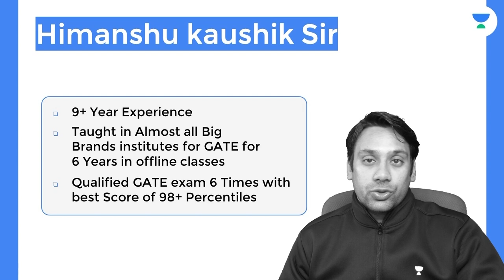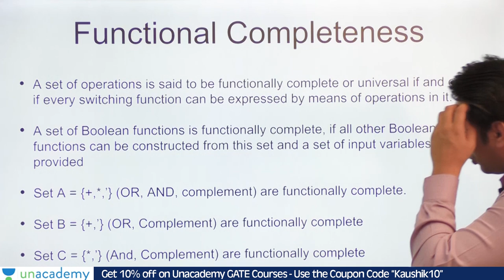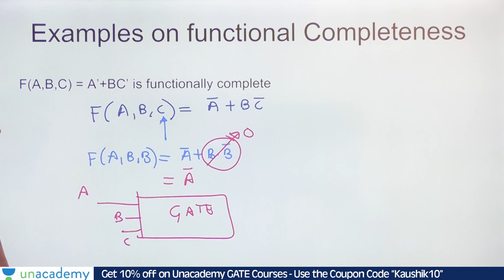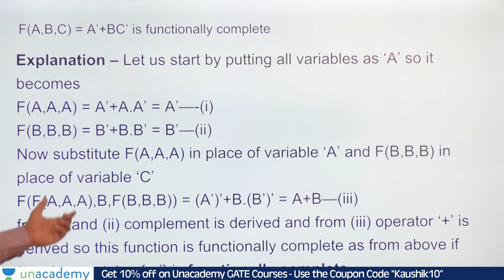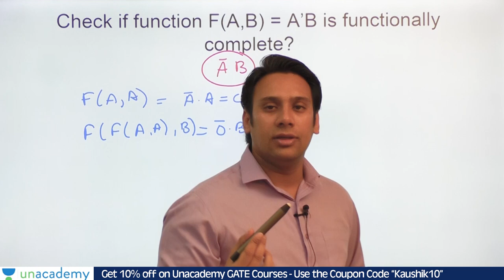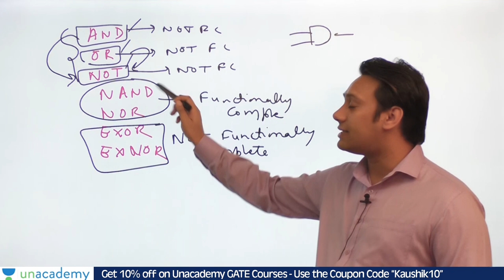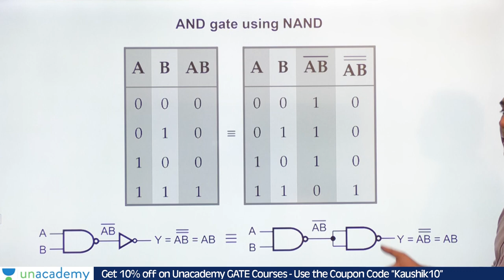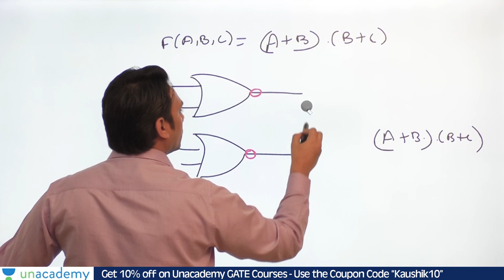Functional completeness in Digital Logic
A set of operations is said to be functionally complete or universal if and only if every switching function can be expressed by means of operations in it.